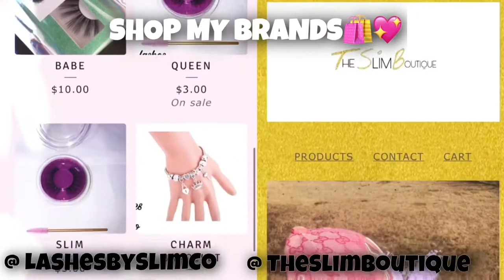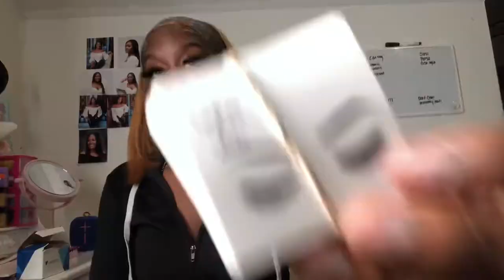Entrepreneur Life|| Inventory Haul Pt 1💖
Heey Y’all!!

Shop With My Businesses 🤍🛍@lashesbyslimco

Home | theslimboutique

Songs in my intro - City Girls : in & out
Vedo - You Got It